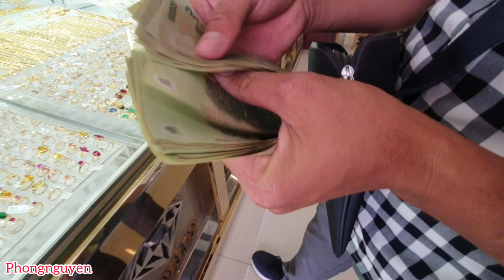14/2 Phongnguyen cùng con trai mua quà tạo bất ngờ cho mẹ.